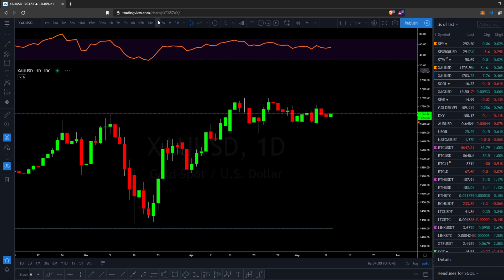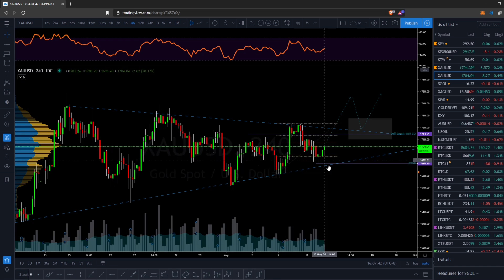GOLD GETTING READY FOR MOVE! May 12 2020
Watch that EQUILIBRIUM get tighter and a breakout. Bulls have to maintain 4HR higher lows